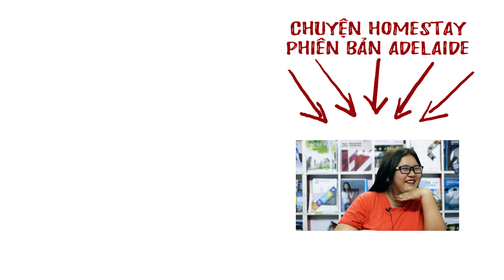Du học Úc - Review học tiếng Anh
Chia sẻ của Phùng Khánh Anh Thơ về việc học tiếng Anh trước khi bước vào khóa học chính cũng như môi trường và điều kiện học tập hấp dẫn tại trường Le Cordon Bleu. Anh Thơ hiện đang theo học chương trình Cử nhân Quản trị Khách sạn tại Học viện Le Cordon Bleu cơ sở Adelaide (Úc).
Thành lập vào tháng 1 năm 1895 bởi Marthe Distel – người sáng lập nên Tạp chí Ẩm thực La Cuisinière Cordon Bleu với khởi sự chỉ là một lớp học dạy nấu nướng nhỏ tại thủ đô Paris, Le Cordon Bleu sau đó đã nhanh chóng phát triển thành một ngôi trường chính quy và không ngừng vươn tầm ảnh hưởng đến toàn thế giới. Hiện nay, Học viện Le Cordon Bleu đã có hơn 50 trường dạy Ẩm thực – Du lịch – Nhà hàng khách sạn trải rộng khắp 5 châu với hơn 20.000 sinh viên từ 90 quốc gia. Trong đó có rất nhiều cái tên nổi tiếng góp phần khuyếch trương danh tiếng của Le Cordon Bleu trên bản đồ đào tạo ngành trên toàn cầu. Đó là Julia Child – người được mệnh danh là Bà hoàng không ngai của ẩm thực nước Pháp, là Dương Huy Khải – đầu bếp Việt Nam đầu tiên được vinh danh tại đại lộ ẩm thực thế giới, là Giada De Laurentiis – ngôi sao truyền hình ẩm thực nước Mỹ, là Vicky Lau – người được vinh danh là Nữ đầu bếp tốt nhất châu Á năm 2015…

🏆 Ngoài ra, trường có nhiều suất học bổng lên đến 75% cho sinh viên Việt Nam khi nộp hồ sơ.
☎ Hotline KV Miền Bắc & Nam: 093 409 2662 – 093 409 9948
☎ Hotline KV Miền Trung: 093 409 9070 – 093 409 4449